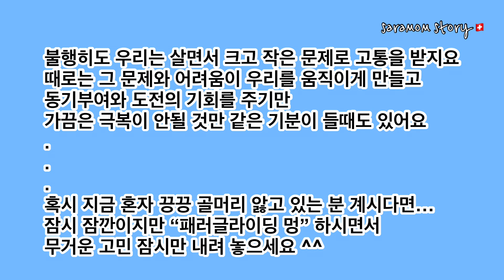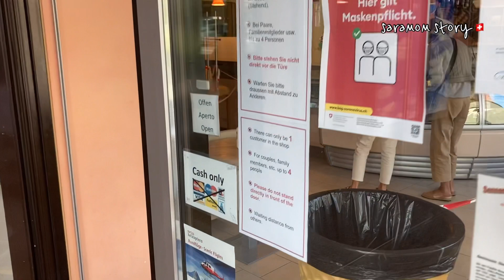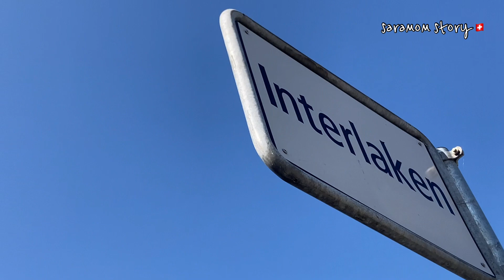[스위스사라맘의 랜선여행] 인터라켄🇨🇭패러글라이딩 멍때기 🪂